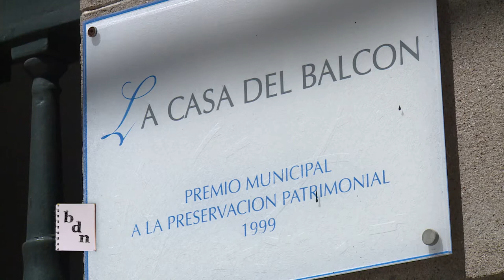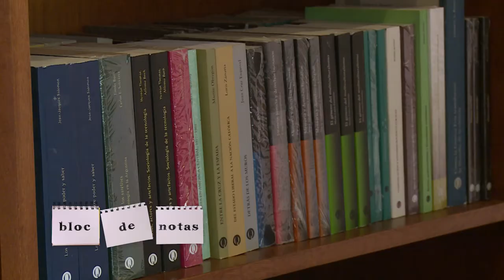Librería y Espacio Cultural "El Balcón"